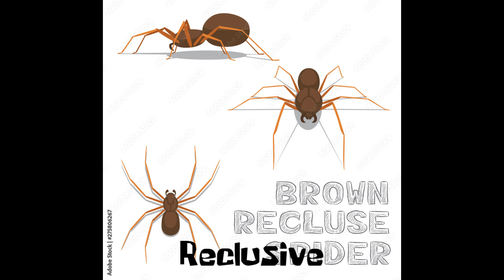Sponge of the Word is Reclusive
SpongeBob has to tell him what means Sponge of the Word is Reclusive.